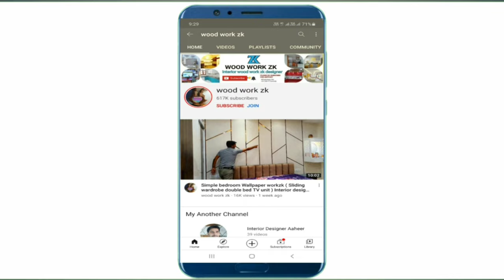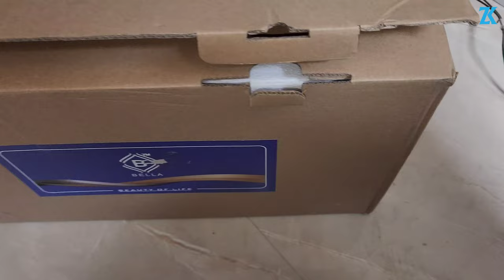kitchen में! Bella Bottles Pull Out basket कैसे लगाते हैं? How to put a bottle pull out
Modlar kitchen में! // Bella Pull Out basket कैसे लगाते हैं? // How to put a bottle pull out
kitchen gadgets, bottle crafts, bottle flowers, terrible kitchen gadgets, outdoor kitchen, bottle flip, kitchen garden, water Bella company International, bottle flip wood work zk, south movie, dude perfect bottle flip, dude perfect water bottle flip, waste bottle, loverboy turn me loose, loverboy turn me loose hq, criss cross vine, battle rap, loverboy turn me loose lyrics, interior design, How to put a bottle, basket on a pullout

Hello
Friends & Family.